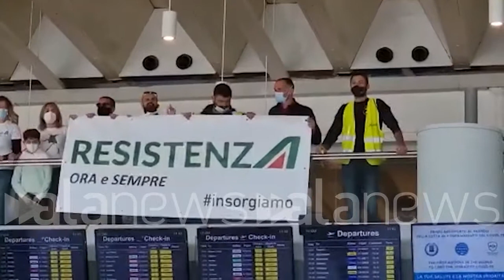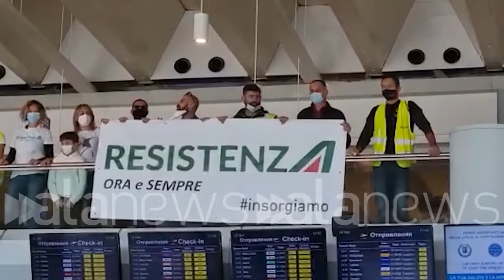Alitalia, la protesta dei lavoratori dentro lo scalo romano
Cori e striscioni all'interno dell'aeroporto: "Resistenza"

 (Roma). I dipendenti di Alitalia si sono riuniti dentro e fuori l'aeroporto romano di Fiumicino per protestare contro lo scioglimento della compagnia e il licenziamento del personale. Nel filmato i manifestanti affiggono il cartello "Resistenza" all'interno dello scalo e scandiscono lo slogan "Noi siamo Alitalia". (Federico Capella/alanews)